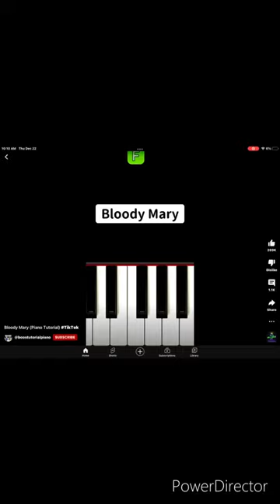Bloody Mary saxophone review